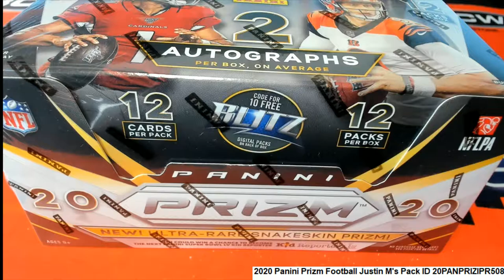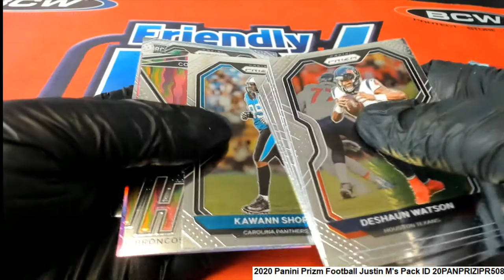2020 Panini Prizm Football Justin M's Pack ID 20PANPRIZIPR508